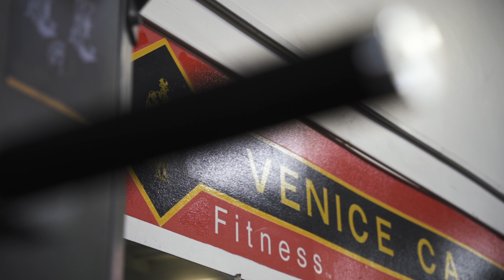BEST BACK EXERCISES | DO THESE AT ANY GYM